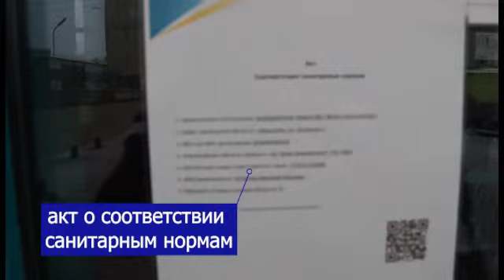Бизнес соблюдает саннормы. ТРЦ г.Кокшетау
«Атамекен» поддерживает предпринимателей, соблюдающих все необходимые санитарные нормы у себя на предприятиях и в офисах. Если вы добросовестный бизнесмен, готовый работать безопасно для здоровья ваших клиентов, то отмечайте свои публикации хэштэгом